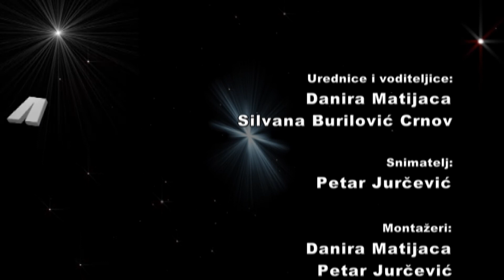Božićno čestitanje kod nadbiskupa Barišića